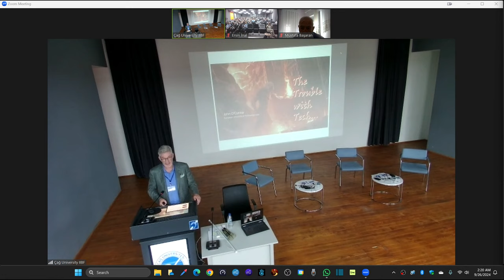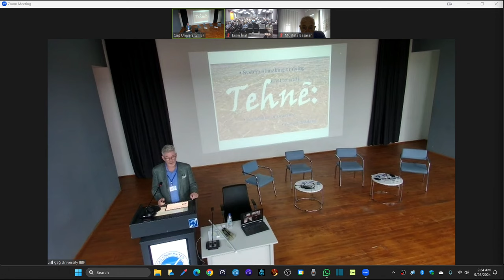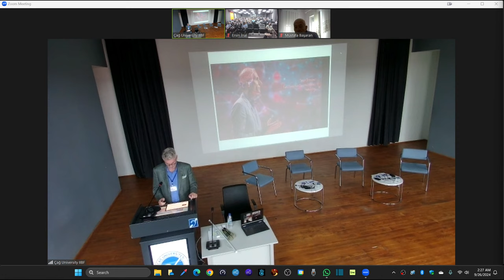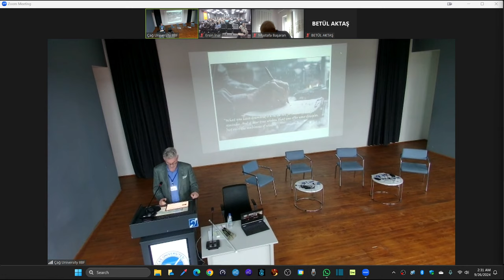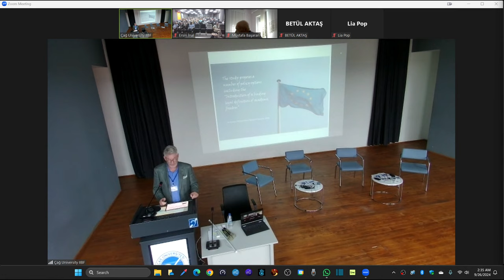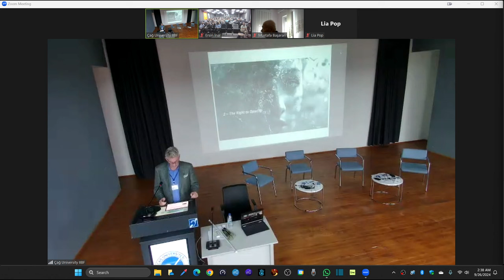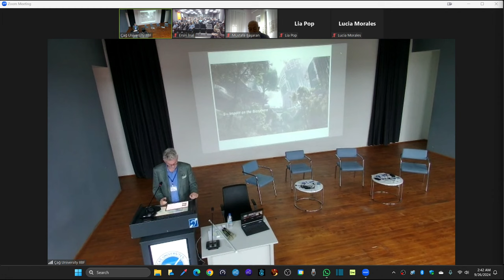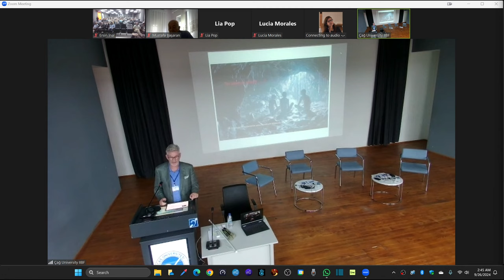The Trouble With Technology - John O’Connor CAG 26 Sep 2024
The Trouble With Technology
John O’Connor CAG 26 Sep 2024
“BEYOND VISION : Sustainable Futures In Action Innovate to Sustain”